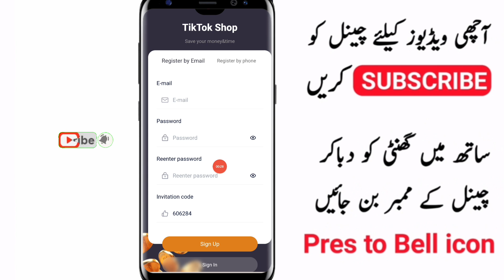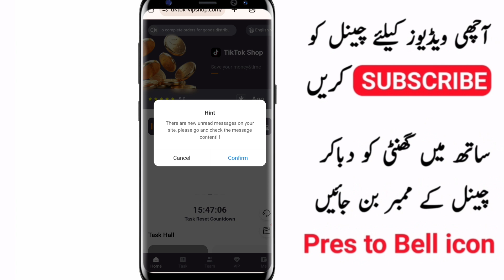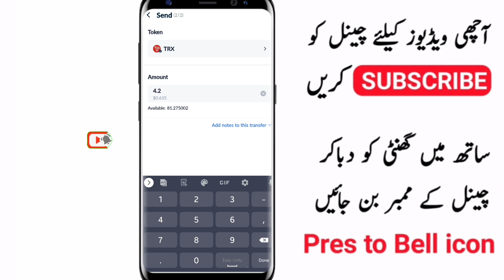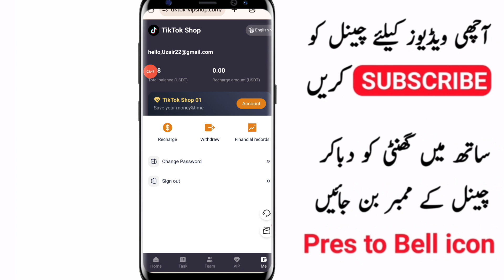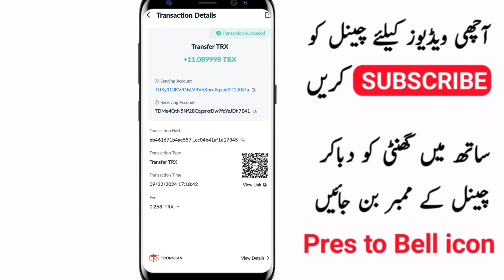new online earning app 2024|Online earning app in Pakistan|Jazzcash easypaisa earning app 2024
TikTok Shop is an innovative e-commerce platform that brings together merchants, influencers and buyers. TikTok Shop provides one-stop e-commerce cooperation for merchants and individual users, helping merchants achieve sales and growth on TikTok, and individual users to achieve lucrative income on TikTok.

TikTok Shop is currently officially launched in the UK, the United States, Malaysia, the Philippines, Thailand, Vietnam, Singapore and other markets. TikTok is recruiting investment partners from all over the world! Invite your friends to join us! Inspire the creativity of the brand and maximize the value of the brand.

TikTok secure payment: recharge supports USDT (trc20) or TRX currency or Binance Chain currency.

How to make money on TikTok: Register an account to join TikTok, spend 1 minute every day to complete the product orders distributed by the merchant, and you will be able to get the commission of this order immediately.

TikTok Shop main matters and terms:

1: Each user contract period is 365 days.

2: Ends at 00:00 EST every day. New tasks are automatically refreshed every day. You can get rewards by completing the orders specified by the merchant every day.

3: You can only withdraw money once a day, without time limit, and the money will be credited within 3 minutes

4: You can get 5% recharge rebate immediately after recharging 1000USDT for the first time, and withdraw cash immediately.

5: The most profitable way for the platform is to invite your friends to join your agent link, and you will be able to get 3 levels of rebate rebates (9%, 2%, 2%) ABCD as an example

A invites B to join its registration link, B recharges 1000USDT, then A can get 90USDT commission.

B invites C to join its registration link, C recharges 1000USDT, then B can get 90USDT, and A can also get 20USDT.

C invites D to join its registration link, and D recharges 1000 USDT, then C can get 90 USDT, B can get 20 USDT, and A can also get 20 USDT.

6: Team extra rewards:

Team recharge total is 1000 USDT, reward 30 USDT

Team recharge total is 4000 USDT, reward 130 USDT

Team recharge total is 9000 USDT, reward 300 USDT

Team recharge total is 16000 USDT, reward 580 USDT

Team recharge total is 30000 USDT, reward 1000 USDT

Team recharge total is 80000 USDT, reward 3000 USDT

Team recharge total is 150000 USDT, reward 5800 USDT

7: User recharge investment return

TikTok Shop-01 investment amount 4.2 USDT, daily income 1.68 USDT

TikTok Shop-02 investment amount 10 USDT, daily income 4 USDT

TikTok Shop-03 investment amount 50 USDT, daily income 20 USDT

TikTok Shop-04 investment amount 200 USDT, daily income 80 USDT

TikTok Shop-05 Investment amount 600 USDT, daily income 240 USDT

TikTok Shop-06 Investment amount 1500 USDT, daily income 600 USDT

TikTok Shop-07 Investment amount 3000 USDT, daily income 1200 USDT

TikTok Shop-08 Investment amount 6000 USDT, daily income 2400 USDT

TikTok Shop-09 Investment amount 10000 USDT, daily income 3500 USDT

TikTok Shop-10 Investment amount 30000 USDT, daily income 10000 USDT